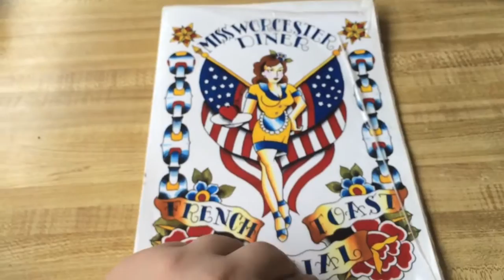Diners, Drive ins, and Dynamy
Project for Dynamy Internship year, showcasing some great lunch places in Worcester, MA